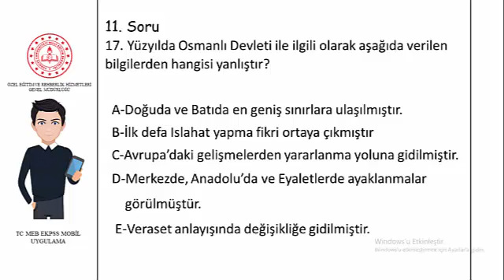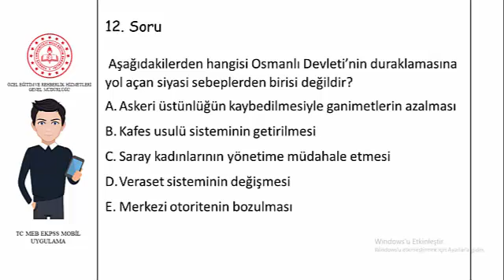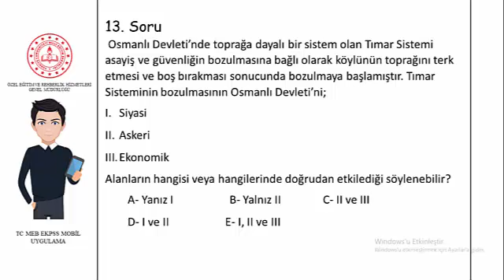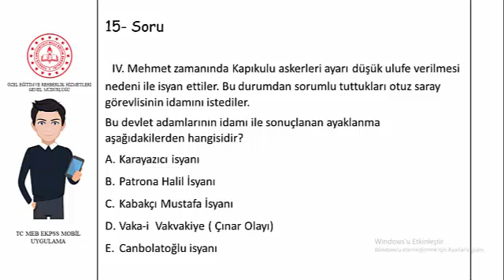Osmanlı Duraklama Dönemi Çözüm Videoları 1 TARİH